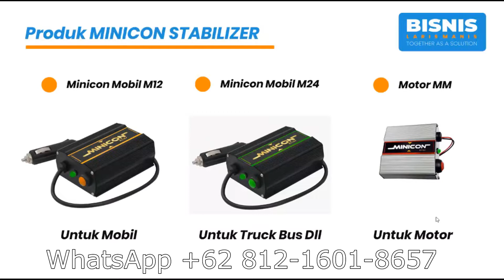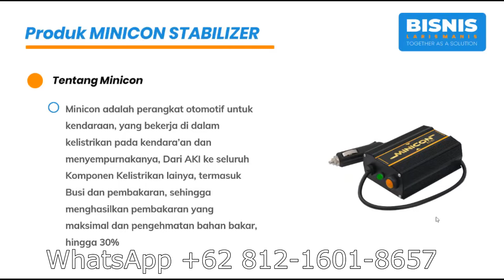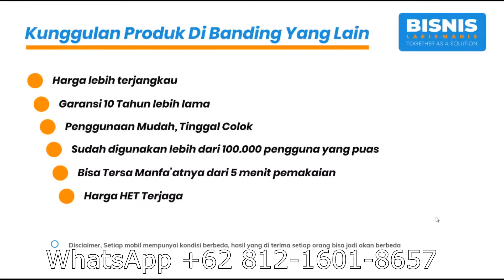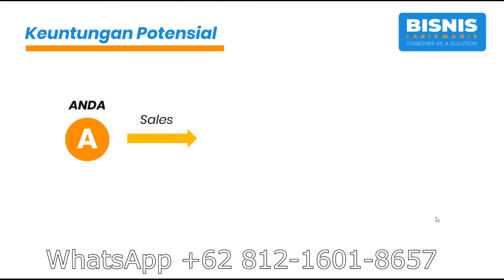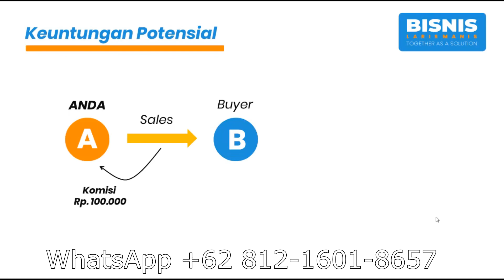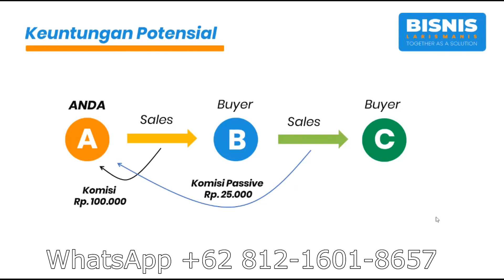jual minicon mobil di Aceh | Peluang Bisnis Laris Manis yang Menguntungkan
KLIK | jual minicon mobil di Aceh | Peluang Bisnis Laris Manis yang Menguntungkan.

Paling Banyak Dicari:
manfaat minicon, minicon stabilizer, minicon penghemat bbm, harga minicon penghemat bbm, harga minicon mobil, harga minicon motor, jual minicon indonesia

Melayani Pengiriman Area Wilayah Kota / Kabupaten:
Aceh: Banda Aceh, Aceh Barat, Aceh Barat Daya, Aceh Besar, Aceh Jaya, Aceh Selatan, Aceh Singkil, Aceh Tamiang, Aceh Tengah, Aceh Tenggara, Aceh Timur, Aceh Utara, Bener Meriah, Bireuen, Gayo Lues, Nagan Raya, Pidie, Pidie Jaya, Simeulue, Lhokseumawe, Sabang, Subulussalam